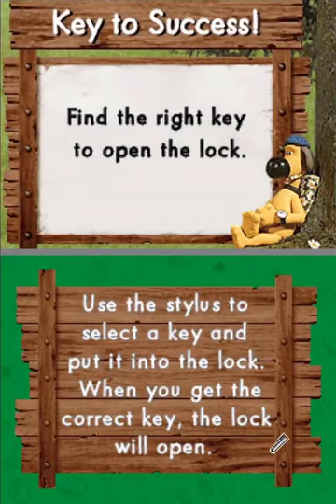Shaun The Sheep On DS Gives Me Insane Nostalgia Vibes! | Part 4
Shaun The Sheep playthrough on the DS without commentary part 4.

Shaun The Sheep is being played on DeSmuME 0.9.12 to upscale to the game
DeSmuME 0.9.12 Settings:
3D Rendering Engine: OpenGL 3.2
GPU Scaling Factor: 3
GPU Color Depth: 24 bit
Texture Scaling: 4x
Multisampling Antialiasing: 8x
My PC Specs:
CPU: Ryzen 5 3600
GPU: AMD Radeon RX 5500 XT 8GB
Ram: 16GB